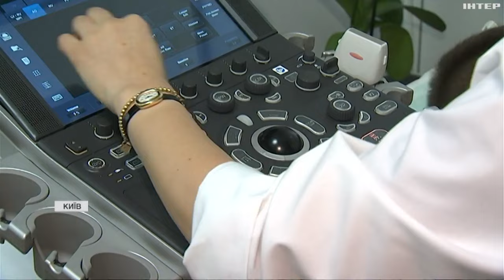Інститут Амосова святкує 40-річчя: як розвивається військова медицина